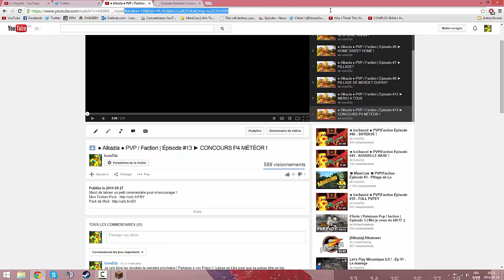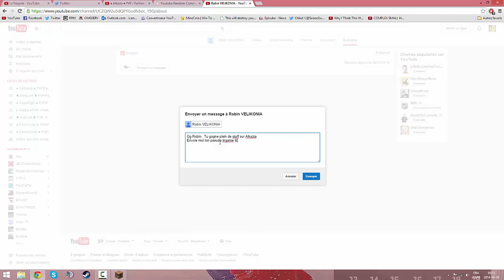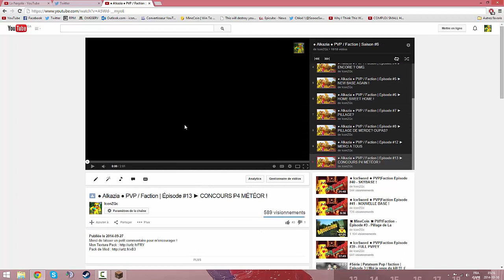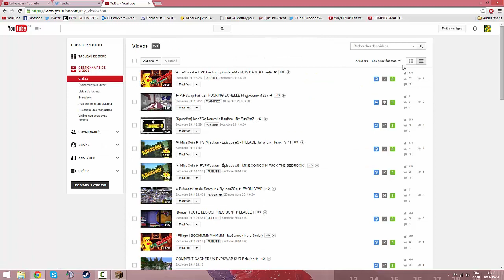● Alkazia ● PVP / Faction | Épisode #15 ► RESULTATS CONCOURS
Merci de laisser un petit commentaire pour m'encourager !

Follow Moi sur Twitter : @IconZQc
Follow Mon Steam : IconZ87
Follow Mon Skype : live:iconz87